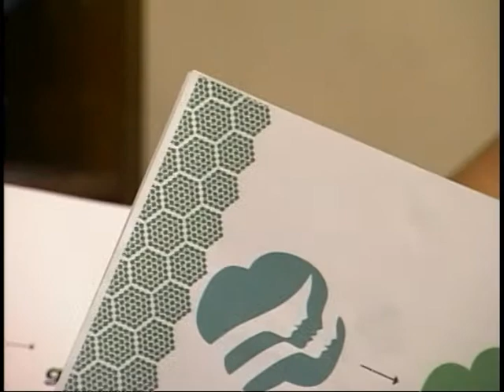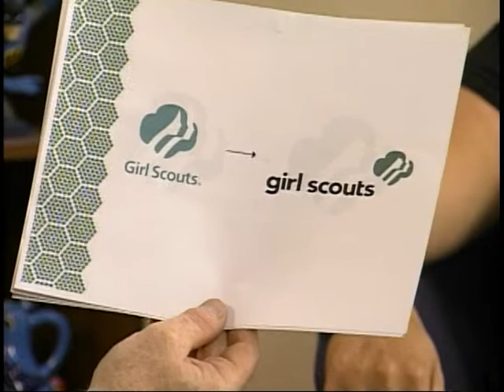726 Mountain Home #111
8/18/10 Part 3 Opening with Dan Reynolds & Sandy Garland Guests on this week were

Chris S. Bryant, MD-The Center for Women Obstetrics & Gynecology- Baxter Regional Medical

Daryl Downs  Aug 28 coin show Ramada center sat 9-5.

Mary Jo and Gary Blanck-Cotter duck races, she will appear on 2 shows This is the 2nd show

Mike Vierling and Monte Smith-Servpro of Baxter, Boone, Fulton, and Marion Counties-Fire and Water Damaged Restroation-They became members of the Harrison Chamber so they have a certificate!!!

Melody Sykes -Community Coordinator White River Service Unit Girl Scouts Diamonds of AR, OK, and TX